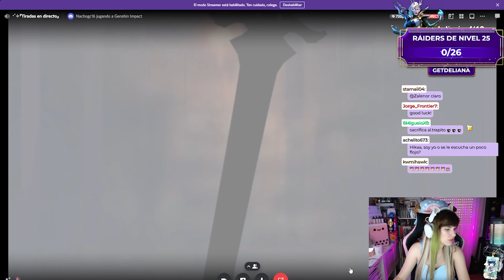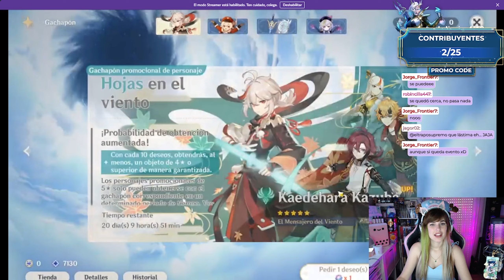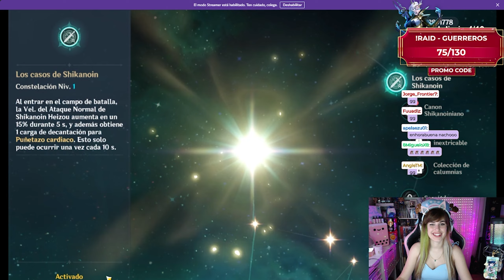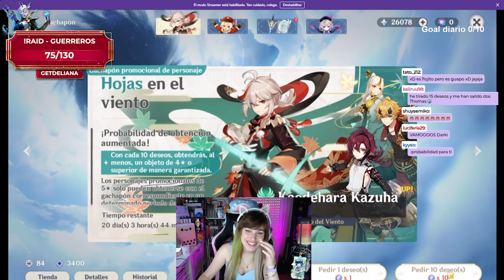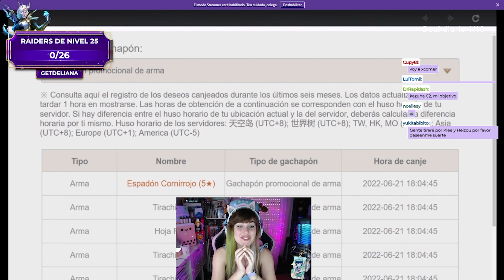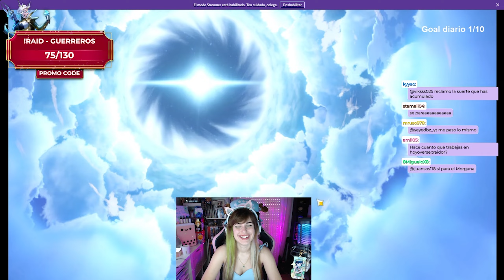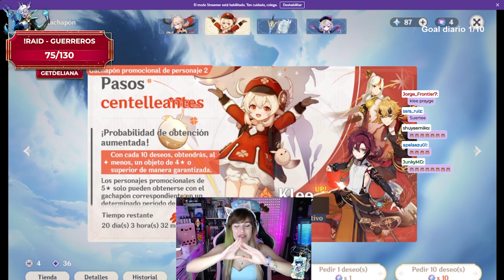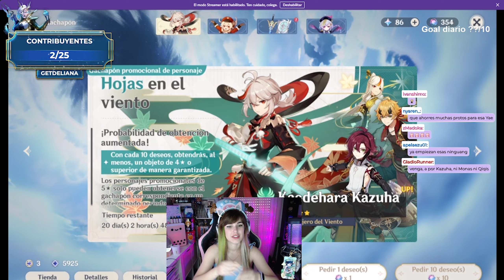⭐TIRADAS SEGUIDORES KAZUHA, HEIZOU Y KLEE GENSHIN IMPACT - ¿SACAREMOS TODO? ⭐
Si queréis tirar en directo para Yoimiya, no os olvidéis de inscribiros en Discord ❤️ Muchas gracias por apoyarme en raid aquí el ❤️ ▼ EXPAND ME ▼

📹 DIRECTO► todos los días en Twitch.tv/hika a las 14:00  Hora ESP

🐕 11th Gen Intel(R) Core(TM) i7-11700K
🐕 Lenovo Lenovo G34w Curvo 34"
🐕 BenQ Zowie XL2730 27" LED
🐕 Gigabyte Aorus Geforce GTX 1080 Ti
🐕 Keyboard Mars Gaming MKAX PINK
🐕 Auriculaes Inalámbricos MARSGAMING
🐕 Capturadora Aver Media 4K
🐕 Nintendo Switch
🐕Mando nintendo pokémon
🐕 Huion ♥ para dibujar
🐕Stream Deak mini
🐕Demasiados funkos